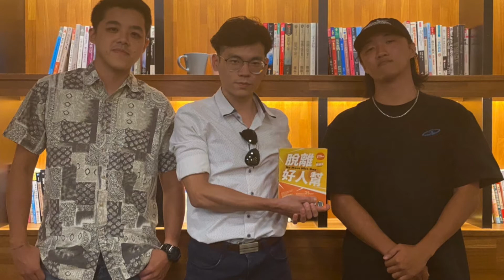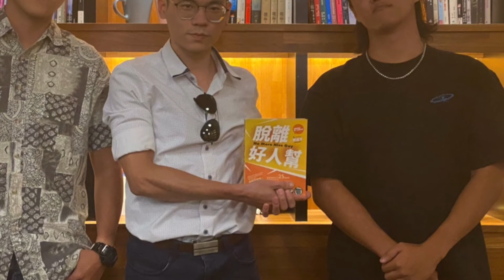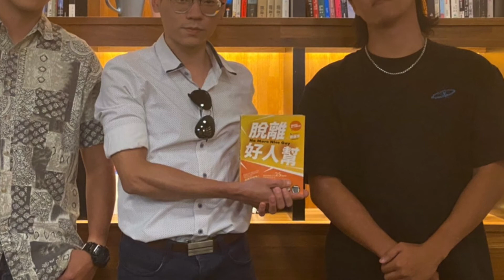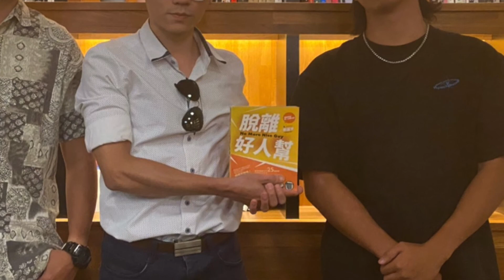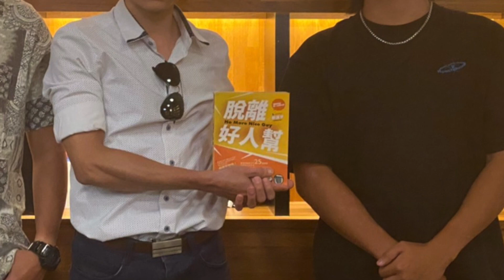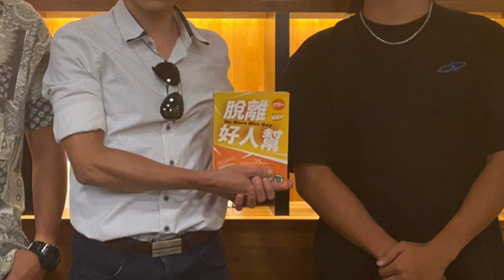[把妹指南#26]脫離好人幫：尾聲｜結語了，然後呢？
終於來到脫離好人幫的最後一集了，來聽聽問路人對於尾聲有甚麼看法
還有最後針對這本書的結論，另外感謝這些日子聽眾的支持與鼓勵。

有興趣了解更多，請見
官網：

如果喜歡我們的節目，歡迎抖內我們，跟我們一起熬夜錄音！
贊助連結：
喜歡的話，
記得按💗、訂閱加分享，